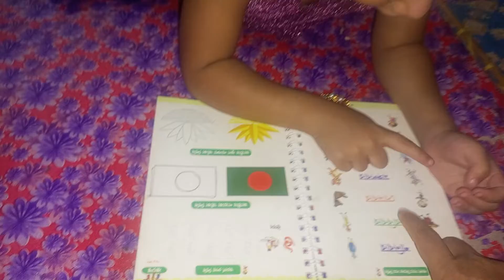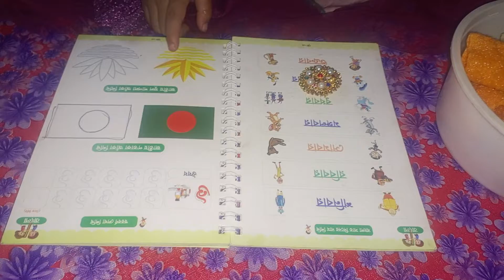বাংলা সাত দিনের নাম এন্ড বেবি eating fruits